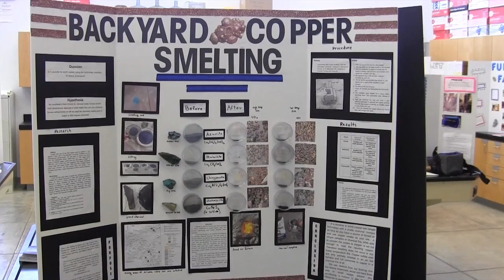Spotlight on Science Night at The Gregory School